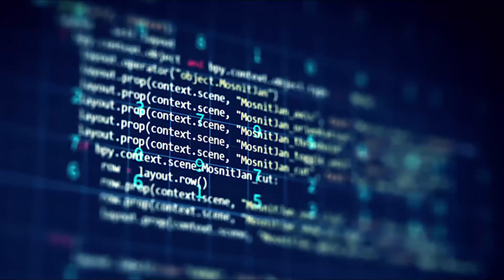Master of Machine learning and Data Science - Imperial College London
One of the world’s first online master’s in machine learning from a world-leading institution.

Join a booming, in-demand field with a Master’s degree in Machine Learning and Data Science from one of the top 10 universities in the world. In this programme delivered by the Department of Mathematics at Imperial College London, you will develop an in-depth understanding of machine learning methods, alongside invaluable practical skills and guided experience in applying them to real-world problems. The curriculum is designed to propel your engineering or data science career forward, allowing you to choose the path that’s right for you, be that a role as a data scientist, a machine learning engineer, or a computational statistician.